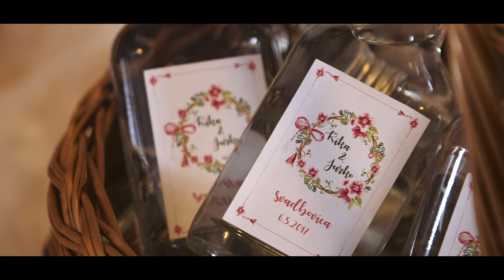Svadba Kristínka & Jurko 06.05.2017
Náš najkrajší den